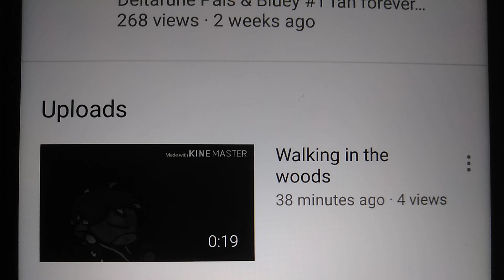Im outta here